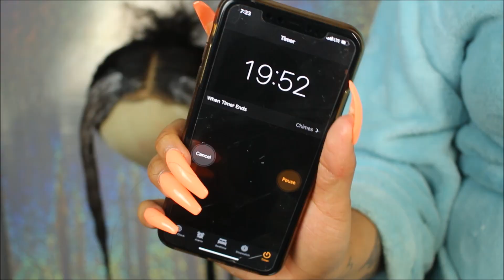CAN YOU BLEACH IT? ISHOW PERUVIAN WATER WAVE HAIR- 4 MONTH UPDATE!!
OPEN FOR UPDATE

HAIR DEETS:

 Ishow Peruvian Water Wave Hair
(2) 26,24,22 + 20 inch Lace Closure